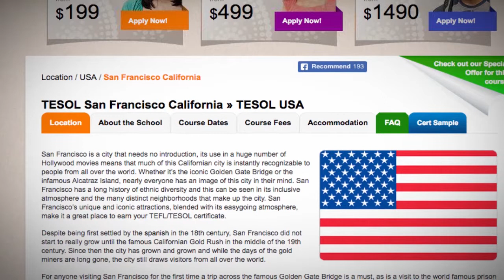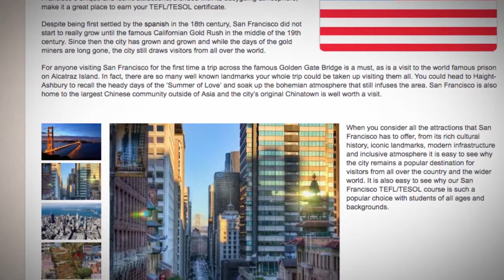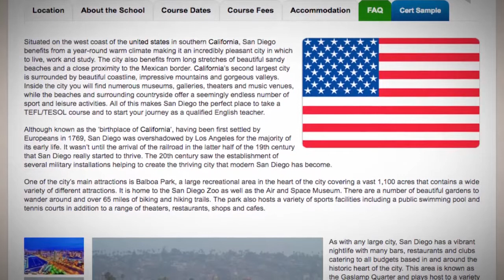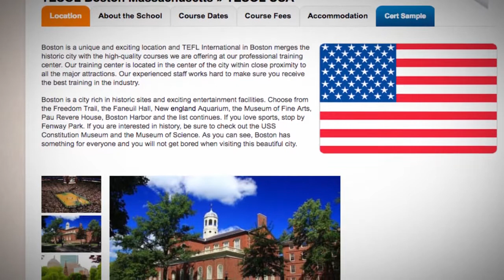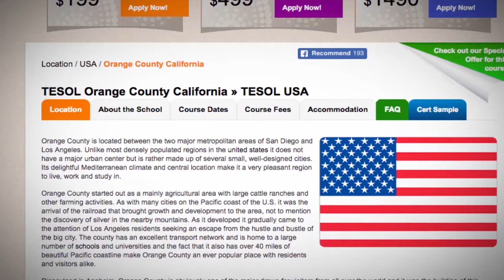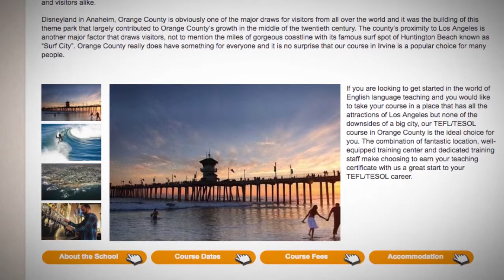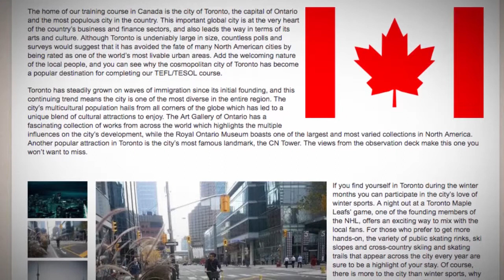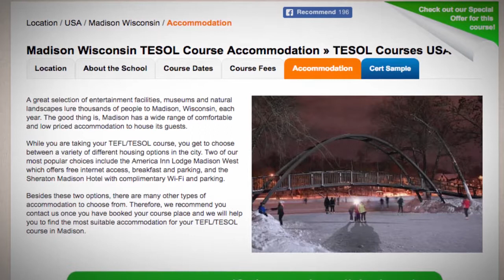Top-Tech TEFL Locations | ITTT TEFL BLOG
Do you like new technology? You can be first to experience new tools in these places!